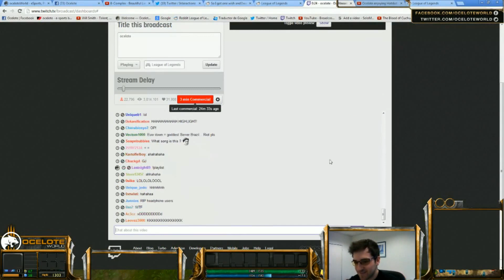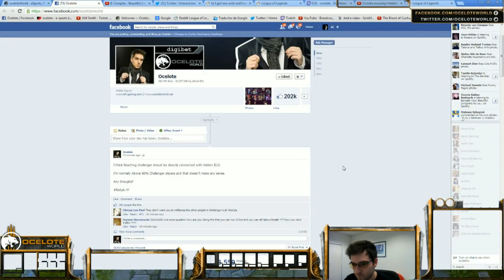SK ocelote Kha'zix mid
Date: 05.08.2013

Songs:
"Cascada-The Rhythm Of The Night", 17:12

Game: League of legend

Live on Twitch.tv